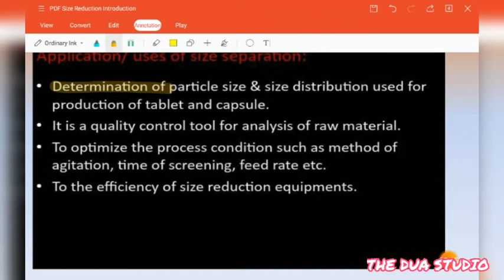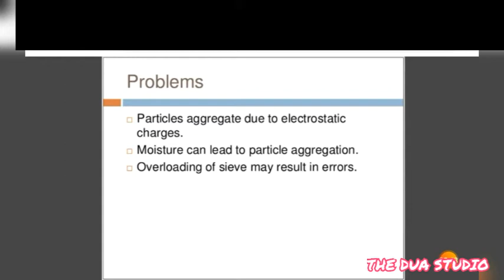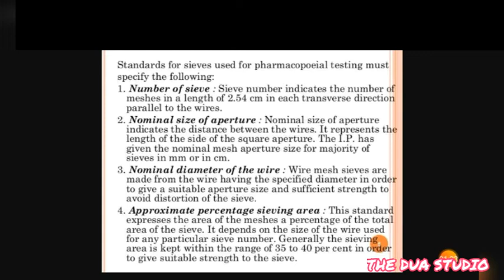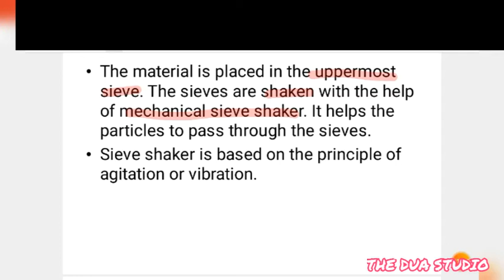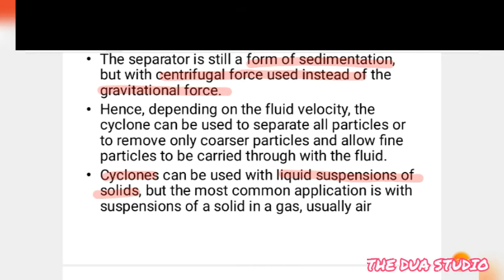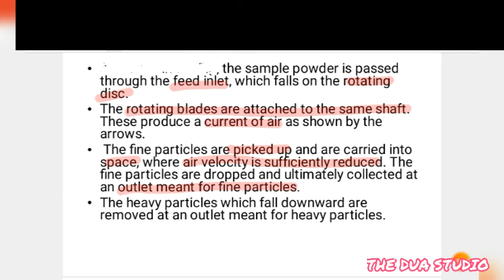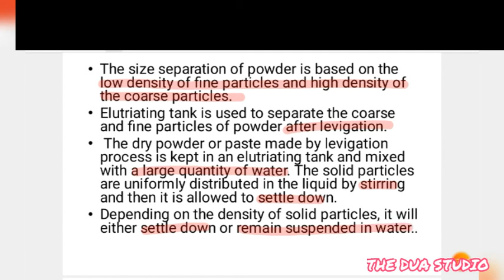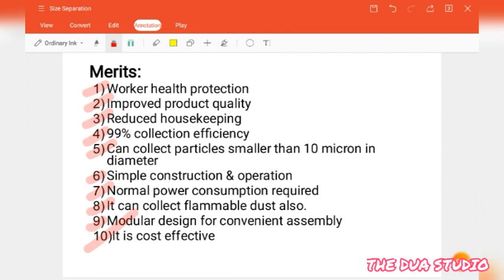B. Pharm second year third semester Pharmaceutical Engineering Unit 1 Part 3 Size separation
Size Separation :

Objectives, applications & mechanism of size
separation,
official standards of powders, sieves,
Principles, construction, working, uses, merits and demerits of
Sieve shaker,
cyclone separator,
Air separator, Bag filter &
elutriation tank.